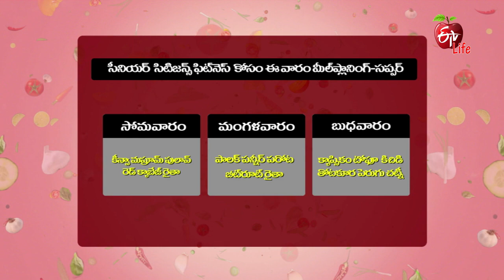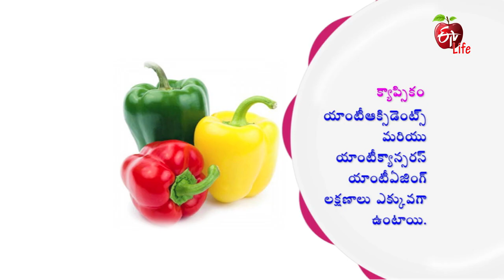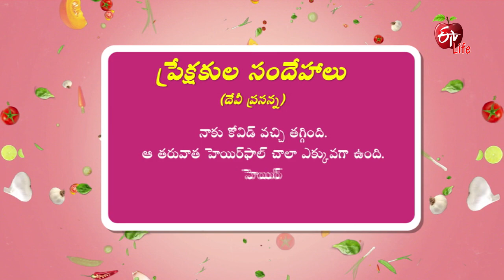Capsicum Tofu Kichidi | Amrutham | 7th April 2022 | Full Episode | ETV Life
క్యాప్సికం టోఫూ కిచిడి & తోటకూర పెరుగు చట్నీ

In the edition of Fitness Diet, the host presents the healthy recipes of Capsicum Tofu Khichdi and Thotakura Perugu Chutney for senior citizens.